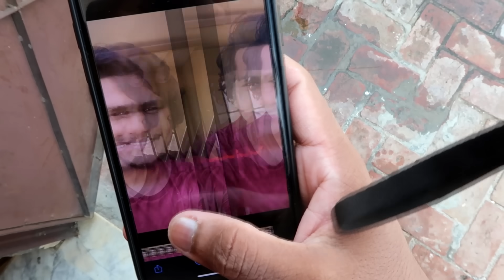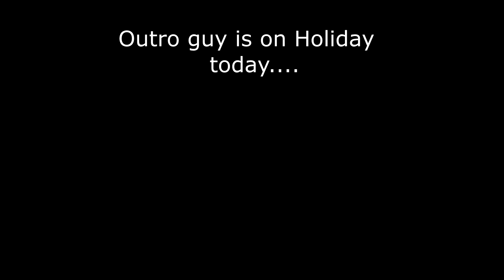Shaving After a Month.... 👈😎👈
I Post some epic stuff on Instagram. Follow me there as well :D

Ayyyeee. Challenge complete :D
I did it and I am happy. just have to wait for the beard to get mature now :D
This vlog will be a fun memory once the beard gets mature.